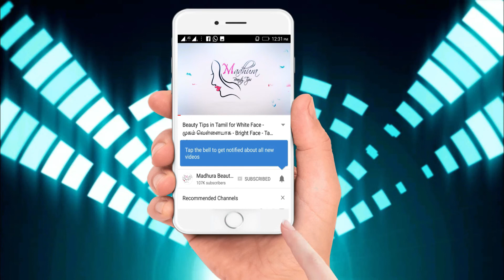Amazon SALE 😍 - Beauty Products below 299 in Tamil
Buying Links :